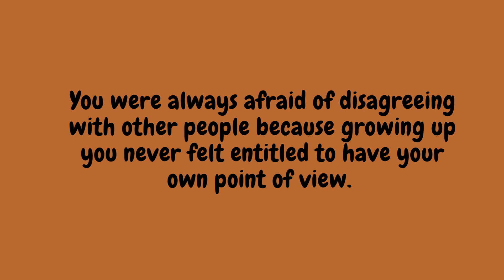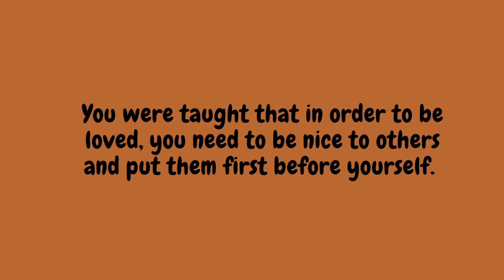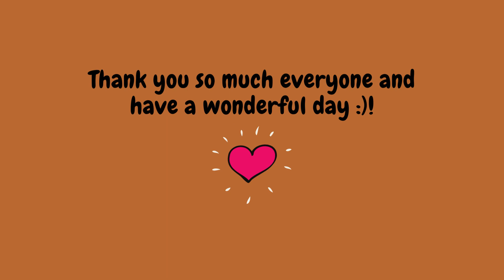Reasons Why You Became a People Pleaser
Here are a 4 reasons why you became a people pleaser!

1. You grew up with emotionally unavailable parents. You yearned for their love and connection so you ended up brushing off your own feelings and needs just to get their attention and approval.
2. You were always afraid of disagreeing with other people because growing up you never felt entitled to have your own point of view.
3. You were taught that in order to be loved, you need to be nice to others and put them first before yourself.
4. You feel that your feelings and needs do not matter because your parents invalidated how you feel and what you want.

Do you have any other reasons you would like to add to the list?

Thank you so much everyone and have a wonderful day :)!